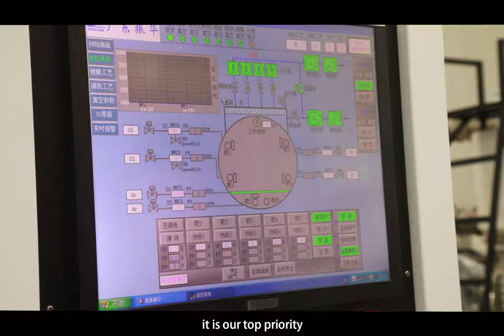Vacuum Coating Equipment With Independent R&amp Manufacturer ：ZHENHUA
Guangdong Zhenhua Technology Co., Ltd. was established in 1992 and is headquartered in Zhaoqing City, Guangdong Province, which covers an area of 50 acres and has a modern standard factory building of 10,800 square meters. In 2008, the Zhenhua Vacuum DAWANG factory was established in the Industrial Park of Zhaoqing High-tech Zone. The factory covers an area of 66,700 square meter, mainly used for producing standard parts of coating equipment. ZHENHUA has an independent office, scientific research building, modern standardized production workshop, production of large-scale 3X3X8 meters CNC center and fully automatic polishing machine, water cutting machine and other processing equipment. From 2016, ZHENHUA sold more then 200 sets of equipment every year, and the output value exceeded 100 million yuan, which is in the leading position in the industry.

ZHENHUA mainly manufacture the optical coating equipment, evaporation coating equipment, magnetic sputtering coating equipment, coating line, roll to roll machine and plasma ion vacuum cleaning equipment and so on. Vacuum coating equipment widely used in optics, electronics, toys, building materials, hardware, jewelry, automobiles, civil accessories and other industries. ZHENHUA has complete processing equipment, including large-scale CNC center, large-scale polishing equipment, various types of CNC processing equipment and mass spectrometer leak detectors and other processing and testing equipment. Customers have spread all over Asia such as Russia and Japan; Southeast Asia such as India, Vietnam, Malaysia, Thailand, Indonesia; Europe such as Italy, Germany, Bulgaria, and North America. ZHENHUA’s goal is to continue to develop new processes and product by maintaining strategic partnerships with world-class manufacturing companies.